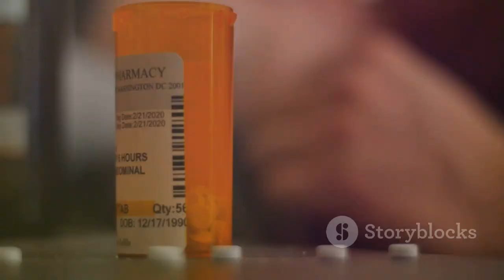Prescription Pandemic in 3min(broad look)